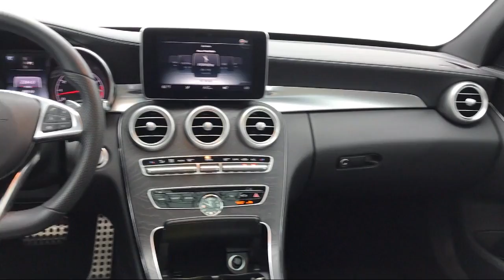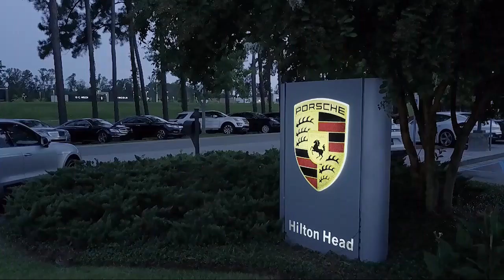2016 Mercedes-Benz C-CLASS Sedan C 450 AMG® Savannah Hilton Head Beaufort Bluffton Pooler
2016 Mercedes-Benz C-CLASS Sedan C 450 AMG® Stock Number: PT110400 Vin:55SWF6EB5GU110400.

Porsche Hilton Head is proudly serving Savannah, Hilton Head, Beaufort, Bluffton, and Pooler.
Give us a call at or visit our for more information about this or any of our other vehicles.

Porsche of Hilton Head
107 Drivers Way